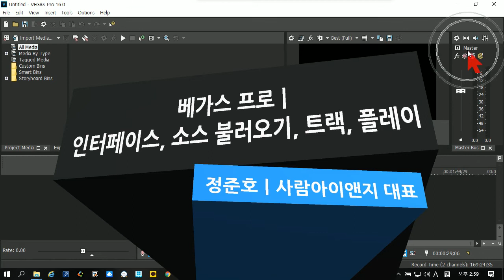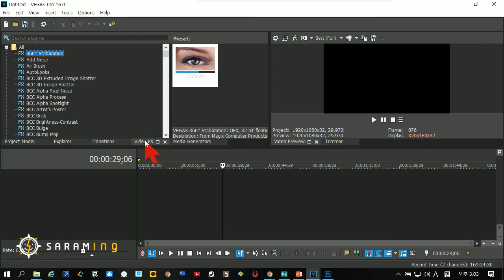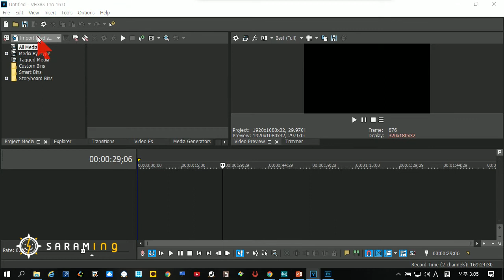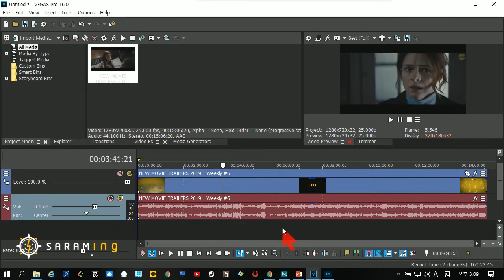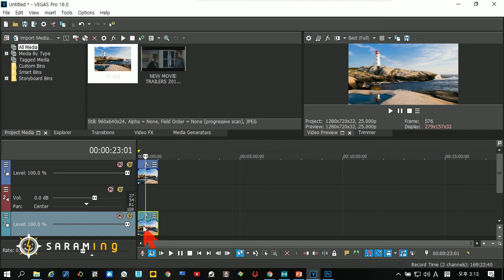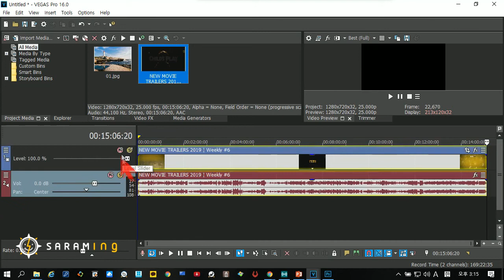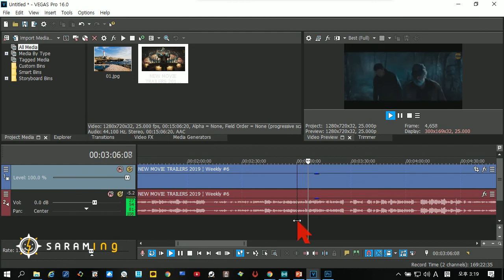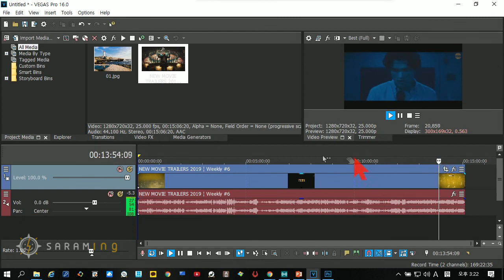[시미4ㅣ베가스프로] 인터페이스, 소스불러오기, 트랙, 플레이ㅣ유튜브 크리에이터 과정 02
*알림방 [시미4ㅣ베가스프로] 인터페이스, 소스불러오기, 트랙, 플레이ㅣ유튜브 크리에이터 과정 02